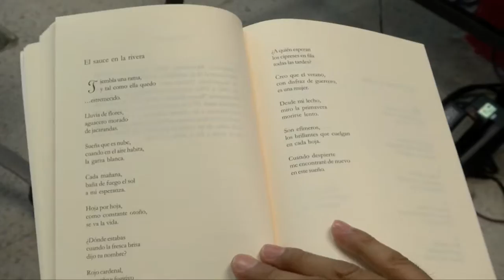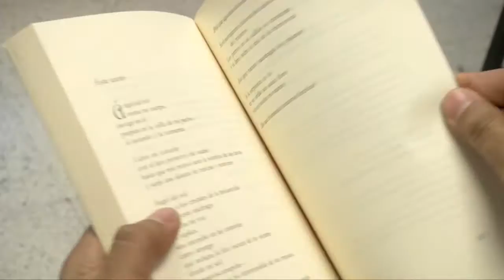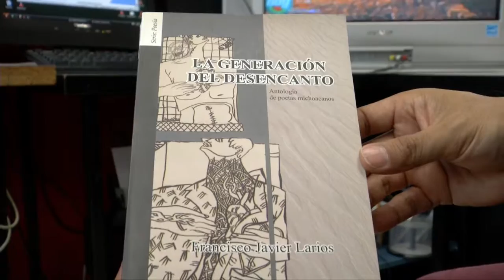LOS NICOLAITAS 20 DE AGOSTO 2016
El índice de deserción escolar, es un termómetro de la afectación que las nuevas generaciones viven ante la inestabilidad social, para lo cual cobra relevancia la labor de las tutorías académicas, cuyo objetivo principal es el acompañamiento y apoyo a los estudiantes, incentivándolos al estudio con el propósito de disminuir ese índice de abandono, afirmó Salvador García Espinosa, secretario General de la Universidad Michoacana de San Nicolás de Hidalgo (UMSNH).

Con la representación del rector Medardo Serna González, al declarar formalmente inaugurado el Foro de Tutores “La importancia de la Tutoría en la UMSNH”, García Espinosa señaló que en el bachillerato es donde más se hace necesario el trabajo de los tutores, debido a que a los jóvenes les cambia el escenario de vida de un momento a otro.El proceso de ingreso a la Universidad Michoacana de San Nicolás de Hidalgo continúa, afirmó el rector Medardo Serna González, al dar un mensaje de bienvenida a los aspirantes a ingresar a la Licenciatura en Seguridad Pública y Ciencias Forenses, y la de Técnico Superior Universitario en Seguridad Pública.

En Ciudad Universitaria, el rector felicitó a los aspirantes que atendieron a la convocatoria extraordinaria para estas dos nuevas carreras, antes de iniciar el examen de evaluación, oportunidad -dijo- que abre con un gran esfuerzo la Casa de Hidalgo para demostrar con hechos el interés de las autoridades universitarias para que más jóvenes se sumen a la educación superior. Con el compromiso de proporcionar el apoyo necesario y colaborar con capital humano en las áreas académica, de investigación, docencia, estudio y dominio de las lenguas originarias y extranjeras, la Universidad Michoacana de San Nicolás de Hidalgo, manifiesta su disposición para impulsar la instauración y consolidación del Nuevo Sistema de Justicia Penal, afirmó el rector Medardo Serna González.

Durante la firma del Convenio específico de colaboración interinstitucional sobre interpretación y traducción en lenguas originarias, entre la UMSNH y el Consejo del Poder Judicial de Michoacán, Serna González agradeció la confianza hacia la Casa de Estudios para colaborar en el fortalecimiento democrático y de impartición de justicia.